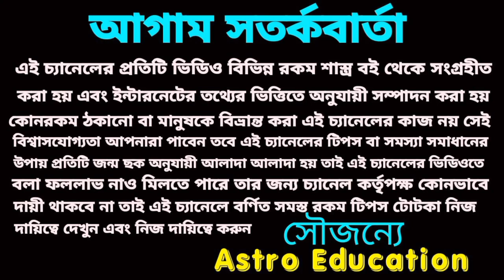11 July 2023 gift for 3 Rashi!